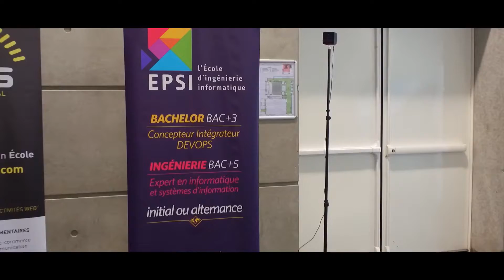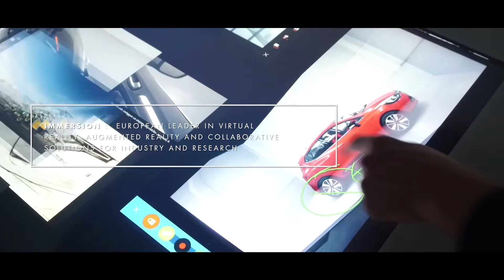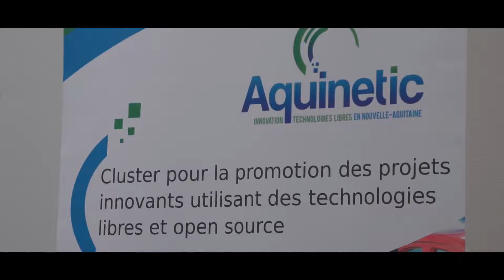Bordeaux Métropole business friendly (english version)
Bordeaux, une des métropoles les plus attractive de France. Avec la participation de Dominique Sciamma, directeur de State, école de design, Jérôme Le Feuvre, directeur général de News Republic, Greg Lefort et Benoît Droulin cofondateurs de Azendoo, Aurélien Duffo, cofondateur de Le Shape.